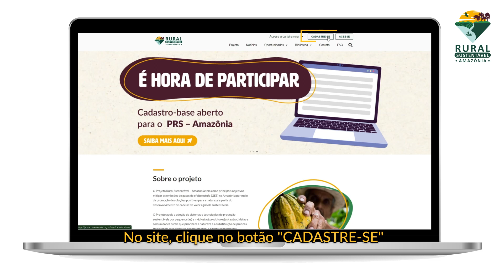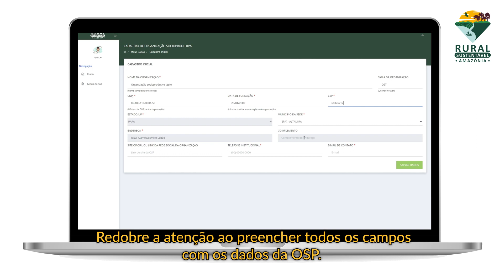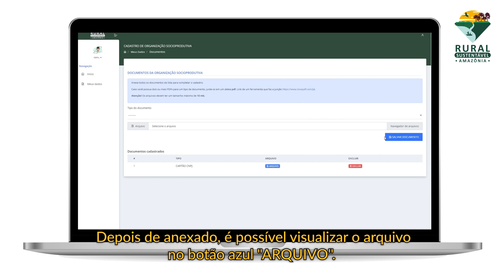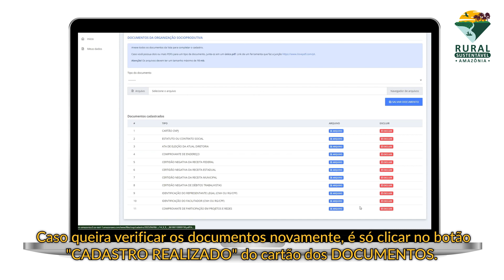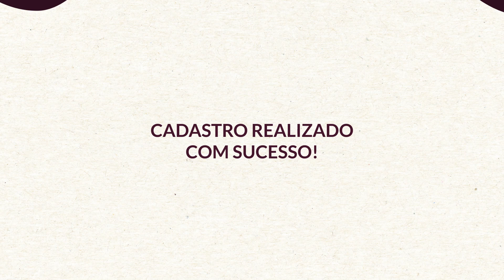Instituto Brasileiro de Desenvolvimento e Sustentabilidade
Este é um vídeo-tutorial com o passo a passo para se cadastrar no Edital de Organizações Socioprodutivas (OSPs) do Projeto Rural Sustentável - Amazônia.